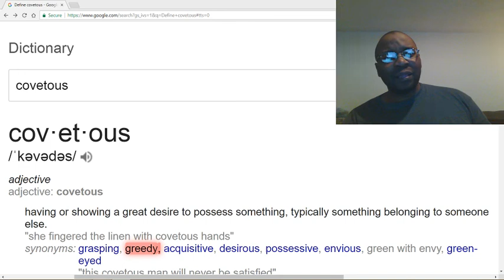You don't have a money issue. You are just covetous.